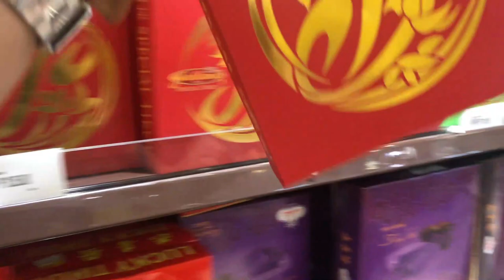Grocery Shopping with Me at Rustan’s Marketplace. 🛒ASMR + SILENT VLOG | Cendy Mae Palencia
Grocery Shopping with me at Rustan’s Marketplace. 🛒ASMR + SILENT VLOG – I find this kind of vlogs very relaxing and fun to watch which is why I decided to share this with you guys. I hope this video can also give you the happiness and satisfaction I feel when we are recoding this.
I hope you enjoy this grocery shopping vlog.

Love,
Cendy Mae Palencia

- Products shown in this video are products we usually buy.